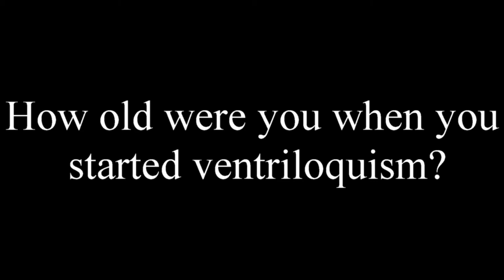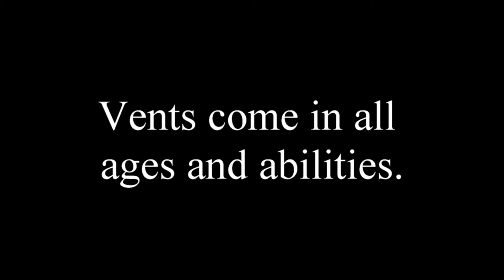More Vents of All Sorts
At the Vent Haven Convention, you meet ventriloquists of all kinds.  Meet some more vents who share how old they were when they started vent, the name of the first puppet, and how they learned.  Anyone can learn ventriloquism. Come join the fun at the 2018 Vent Haven ConVENTion.